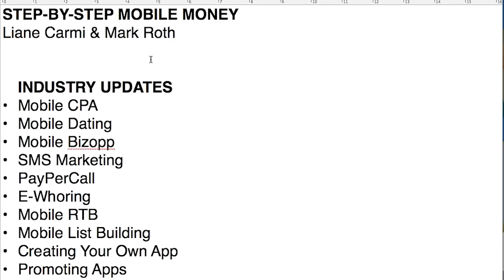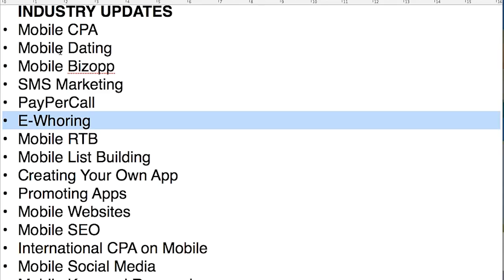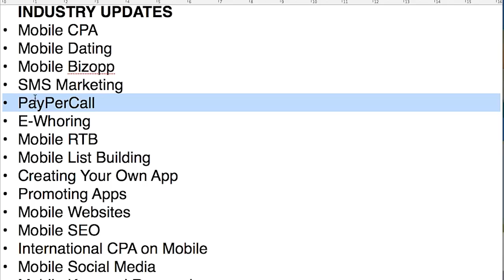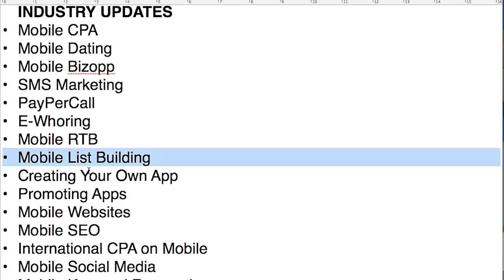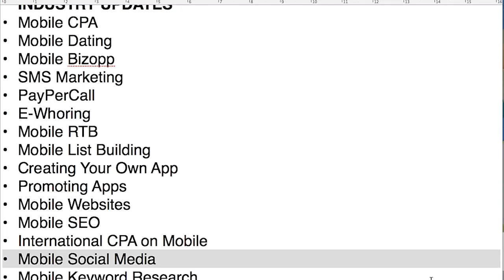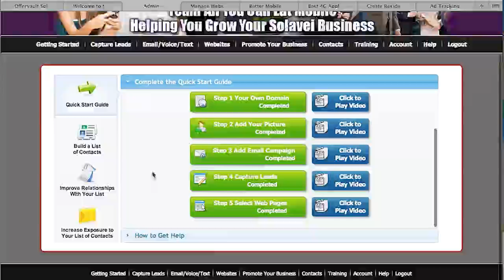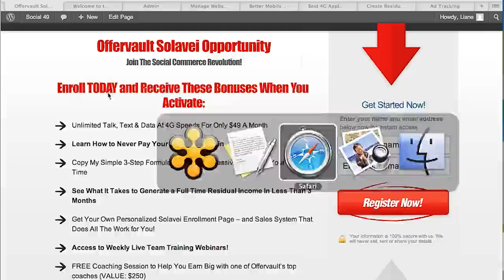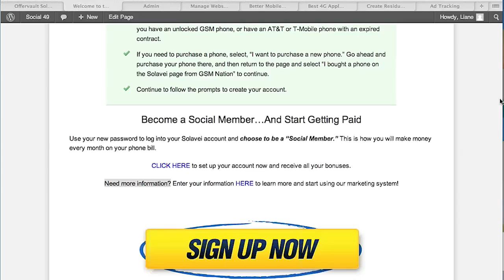Step-by-Step: How to Capitalize on the Mobile Industry Boom with Lianne Carmi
Wondering how you can take advantage of the extreme growth in the mobile industry?

In this webinar, Liane Carmi will review the current trends in mobile, and give you a step-by-step plan you can plug into right now - today - to start capitalizing on this massive growth.